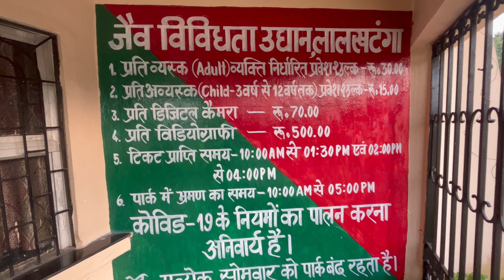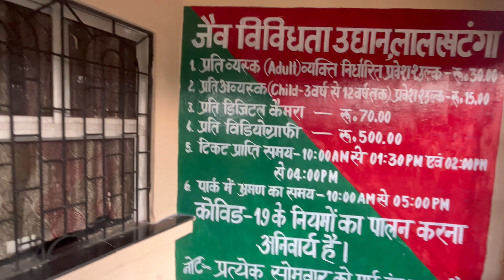Himalayan New Tyer 😁 | Duke 390 Stunt 🙌 | लाल किला राँची ❤️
Video Highlights

Himalyan moto vlog
Himalyan new tyer
Ranchi ring road
Duke 390 Stunt
Lal Kila Ranchi

IN THIS VLOG I CHANGED MY HIMALYAN TYER AND YOU'LL SEE DUKE STUNT.
I MAKE MOTO VLOG WITH MY MAHBUBA HIMALYAN.